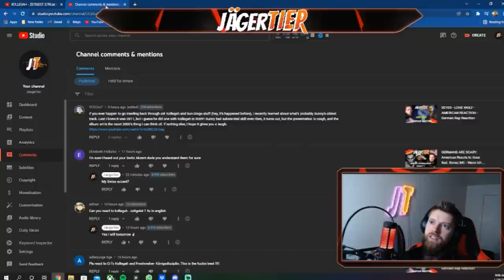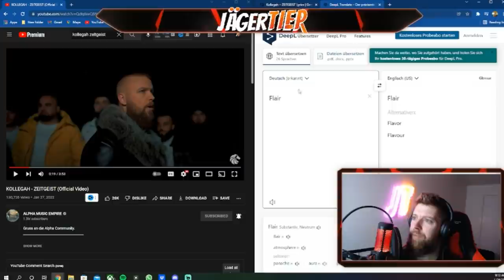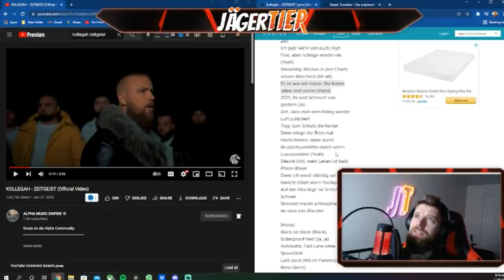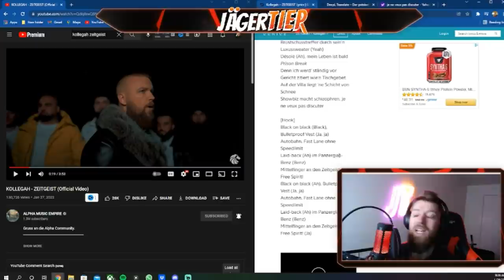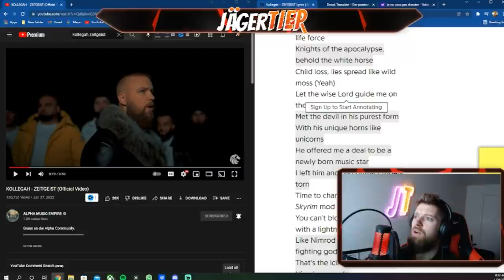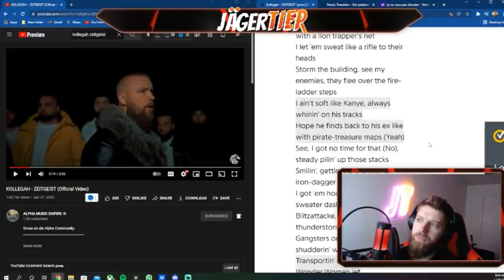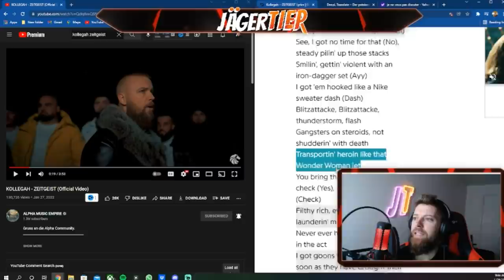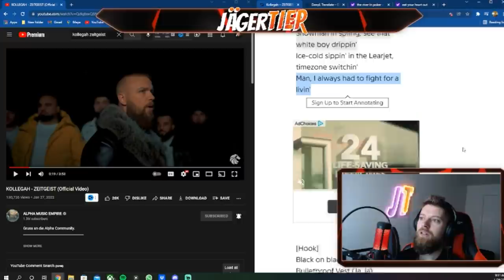KOLLEGAH ZEITGEIST - AMERICAN Analyse and Translation.